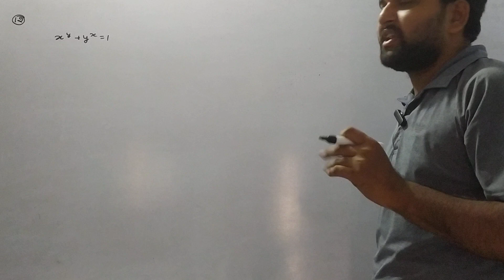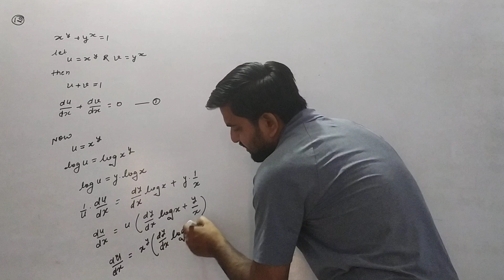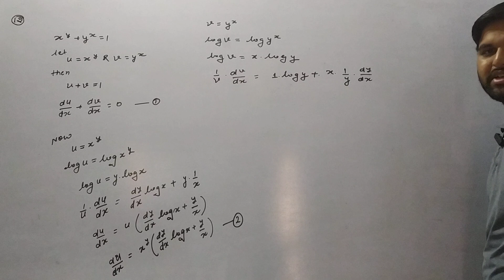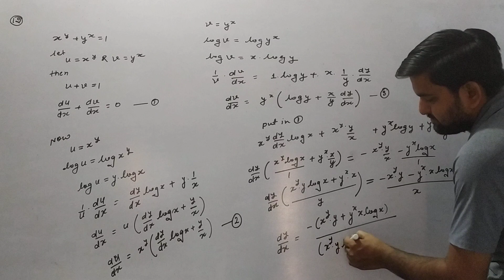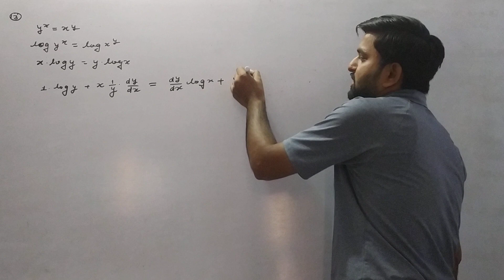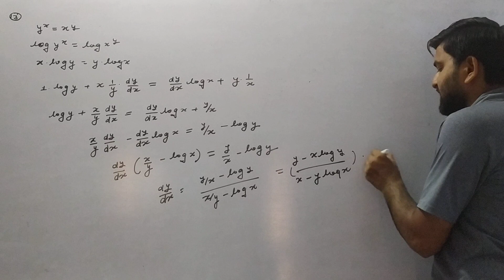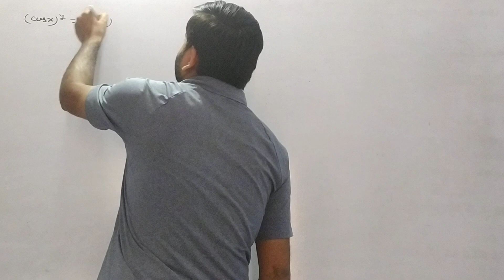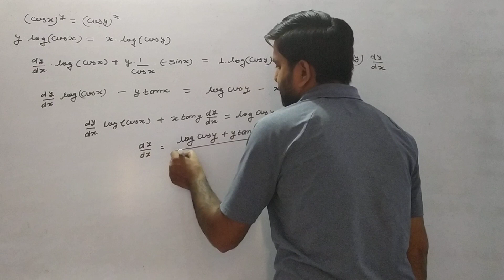Differentiation || Exercise 5.5 (Q. 12, 13 & 14) || RJ Maths Classes